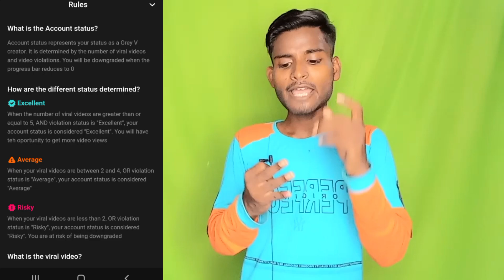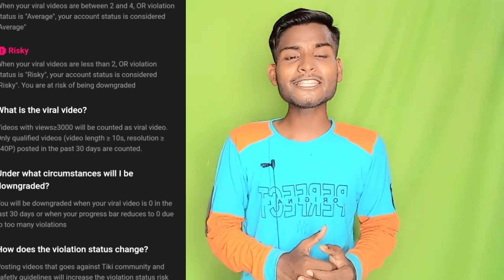Tiki app 20% gray v remove | tiki app new update | tiki app gray v kaise milta hai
Hello friends aaj ke video me ham batayege tiki app par bad update aaya hai jise  20% logo ka gray v/gray tick remove ho jayega 2022 ?